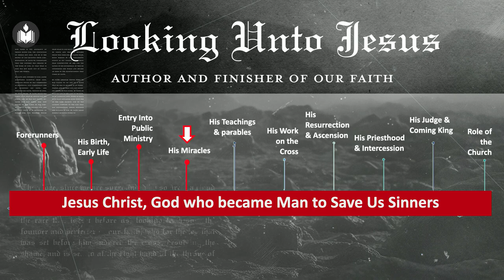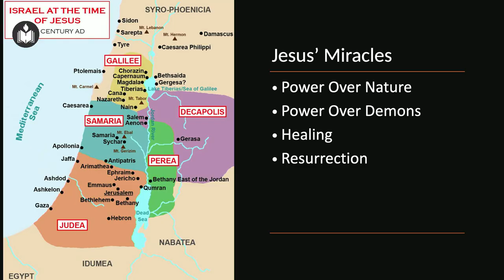Miracles of Jesus | Joe Pullampally | Hebron Oklahoma